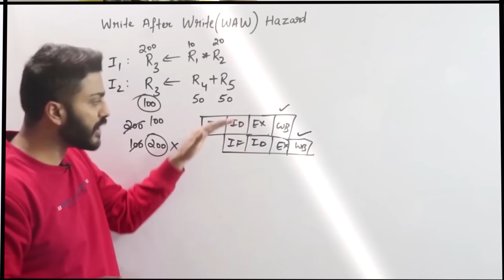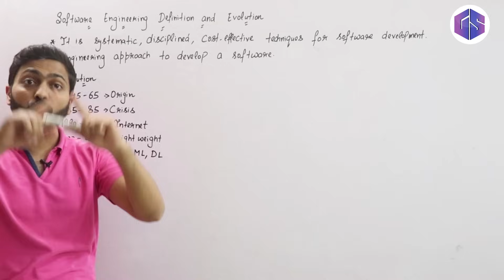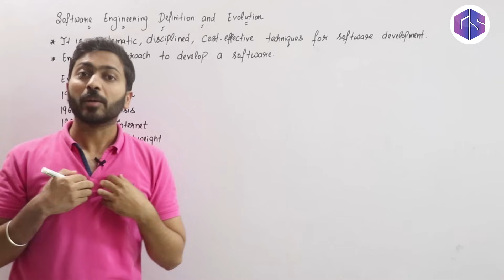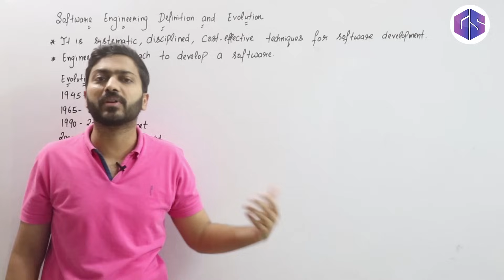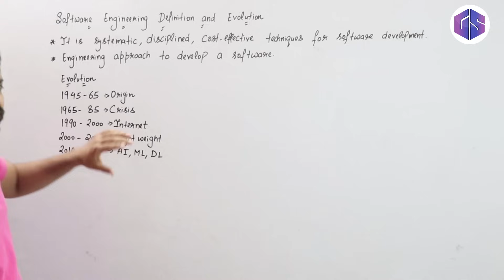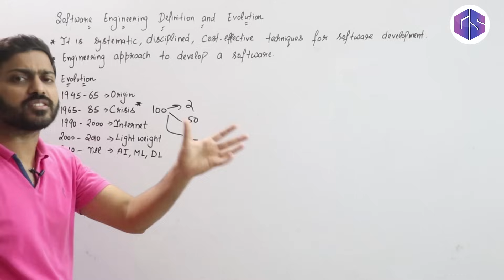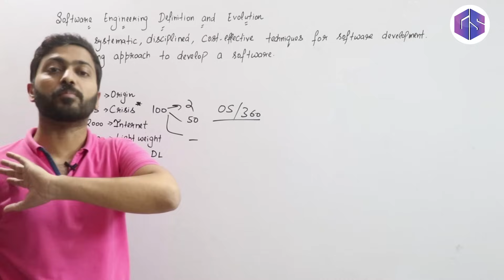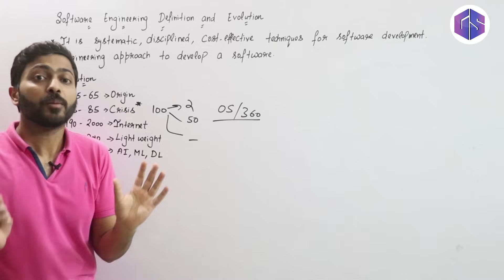What is Software Engineering and its Evolution in Hindi with examples